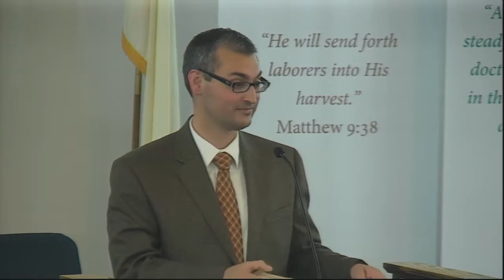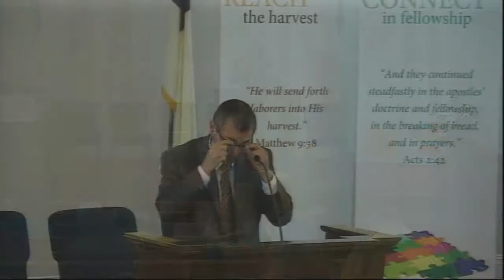FBHC Pastor David Fry Sermon "Wisdom" 10/1/2017